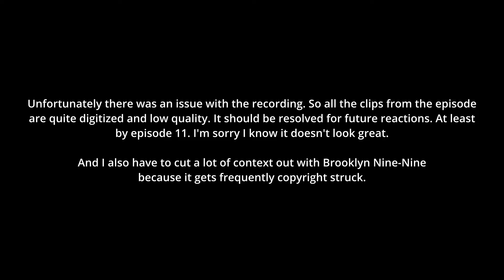LOVED "The Road Trip" Brooklyn Nine Nine S2E9 Reaction